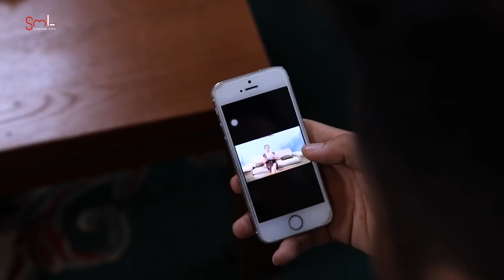Cái kết "đắng" cho bà Tám hàng xóm ăn cơm nhà lo chuyện người ta | SML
Cái kết "đắng" cho bà Tám hàng xóm ăn cơm nhà lo chuyện người ta
Nếu bạn yêu thích video trên, đừng ngần ngại click vào link Full ko che dưới đây nhé

Cast:  Thụy Mười, Bá Đô, Kiều Ngân, Duy Lâm